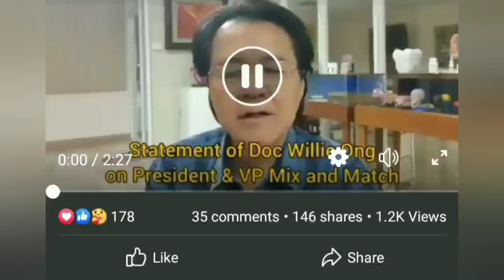ISKO MORENO SINIRAAN NA NAMAN,TRINAYDOR DAW SI DOC WILLIE ONG?IYAK NA MGA TANZOMBIE!PARAK TV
PATULOY NA MARAMING GRUPO ANG NAG EENDORSO DITO KAY YORME ISKO KAYA NAMAN ANO ANONG ISSUE NA LANG BINABATO.PARAK TV